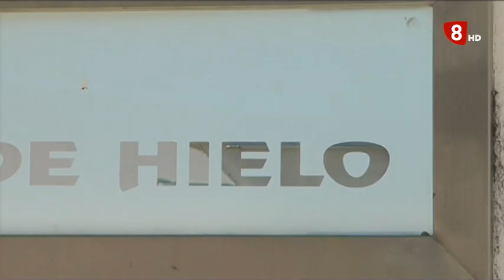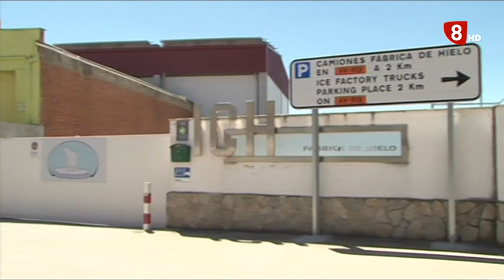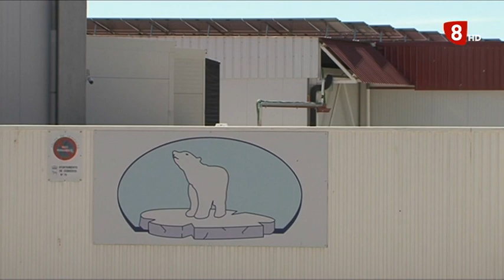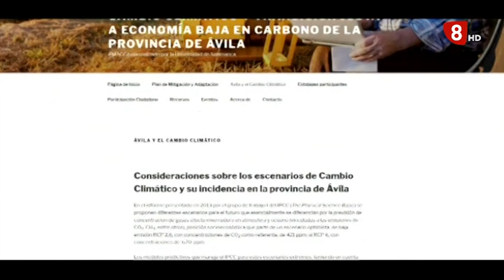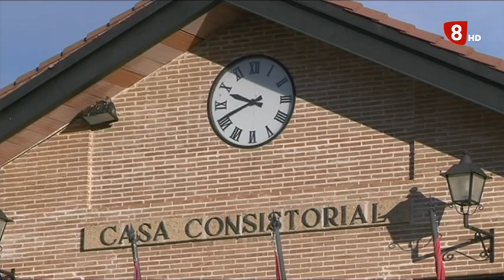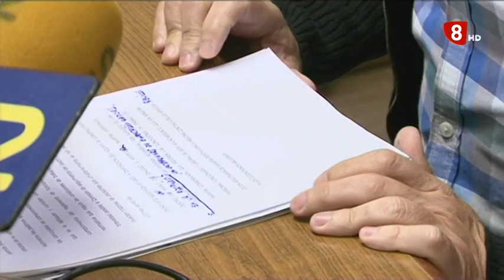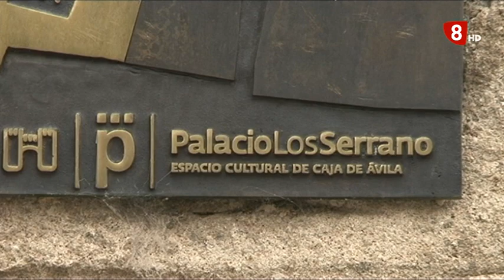INFORMATIVO LUNES EDICIÓN NOCHE 29-06-2020